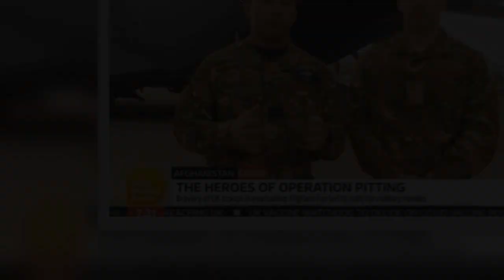RAF soldier breaks down in tears recalling 'horrendous' Afghan rescue